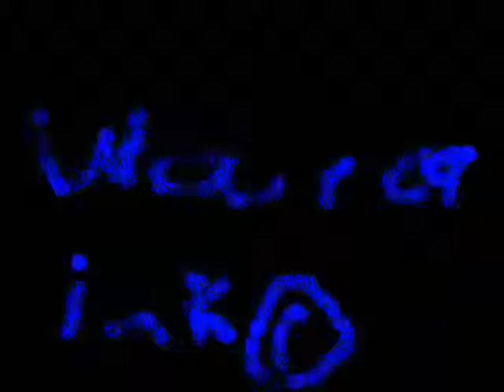ms sam reads funney errors se 3 ep 2